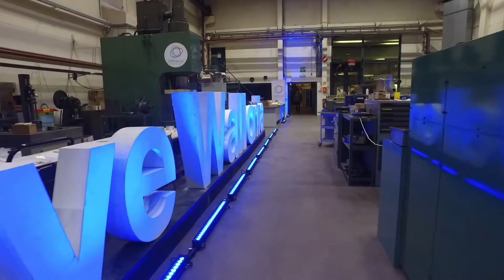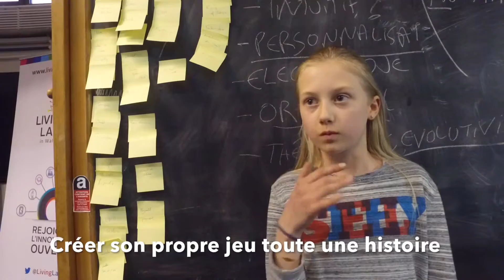Make Wallonia: atelier "Toy It Yourself" animé par l'Openhub à Louvain-la-Neuve